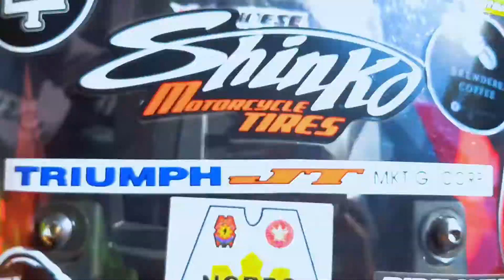Ganda ng bagong runway sa quezon city. kala ko napapasok na ko sa airport.